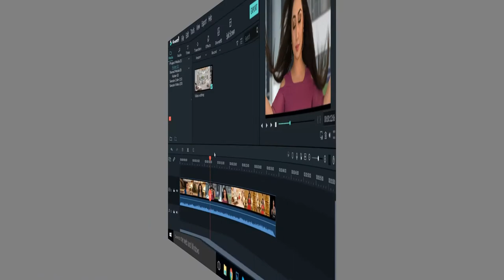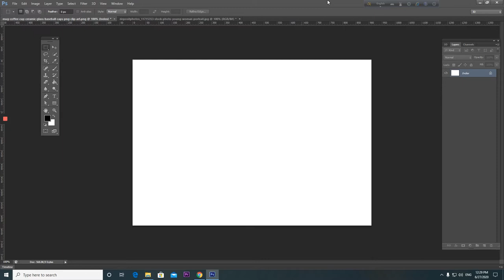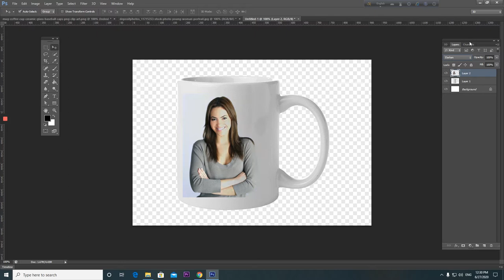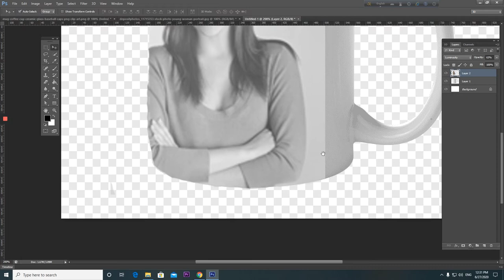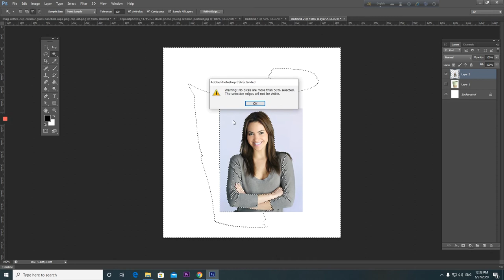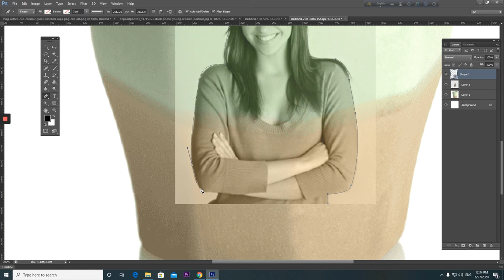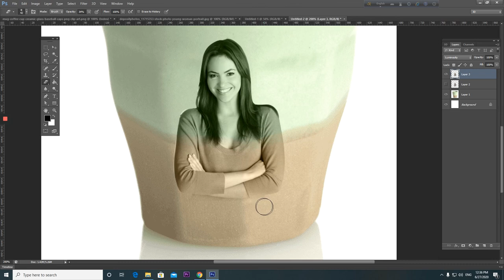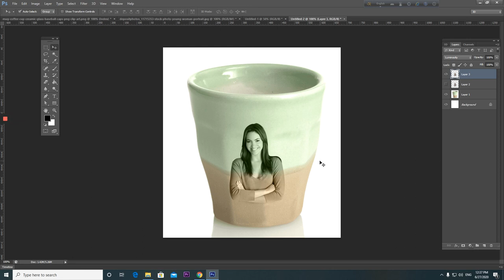How to Professional Coffee Mug in Photoshop pro | Top Video | Very easy design mug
How to Professional Coffee Mug in Photoshop pro | Top Video on YouTube
How to make mug design in print.

Print...
Ceramic print.
Mug Print.
Very easy design mug
ভিডিওটা ভালো লাগলে লাইক দিন, কমেন্ট করুন এবং আপনার বন্ধুদের সাথে শেয়ার করুন । এছাড়াও চ্যানেলটা ঘুরে দেখুন আশা করি আরও ভালো কিছু দেখতে পাবেন । ধন্যবাদ সবাইকে।